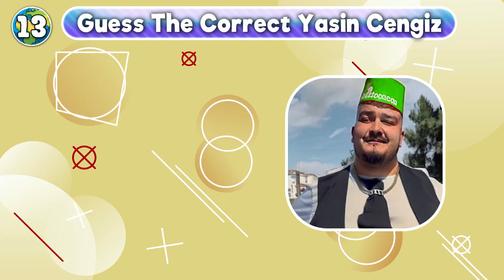Guess Meme Voice | Smurf Cat, Banana, Mr Beast , Smurt Cat Mr Beast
Hello, friend!
Today, you need to guess the meme by sound! 1 correct answer = 10 points

Write in the comments how many points you scored.